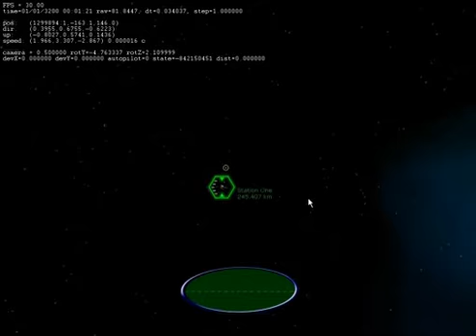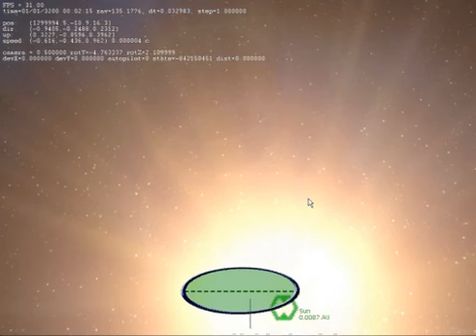Tau Ceti - Strobo Light on Space Station